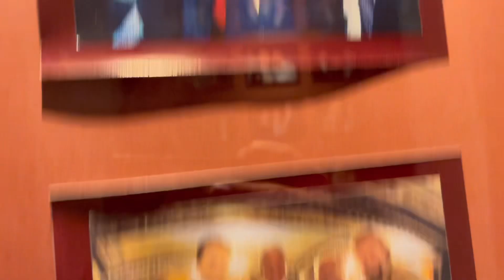【超高級ステーキハウス】がフィリピン人でいっぱい！フィリピンの発展をここでも感じる。リゾートワールドのウルフギャング。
2023年12月。ビジネスパートナー達への感謝の気持ちでステーキを招待。そしたら中はフィリピン人グループでいっぱいでした。このお勘定のお店です。ここでもフィリピンの発展を感じます。

その他、フィリピン移住している方やKTV嬢のインタビュー動画の再生リストはこちら。

当チャンネルの人気タレントカルボ先輩関連動画はこちらの再生リストから

その他動画は再生リストからご覧ください。